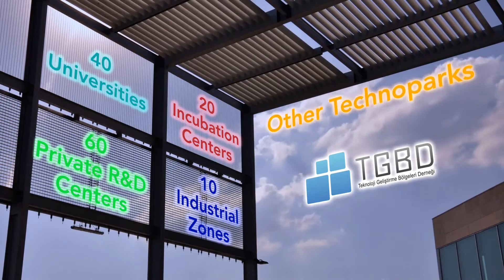IASP 2017 Istanbul: Science parks and innovation ecosystems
Get a taste of the 34th IASP World Conference on Science Parks and Areas of Innovation which took place from 26-29 September 2017 in Istanbul, Turkey.

With the theme 'Science parks and innovation ecosystems: articulating future trends and strategies', it was organised and hosted by Teknopark Istanbul, ITU ARI Teknokent and ODTU Teknokent and attracted over 500 delegates from around the world.